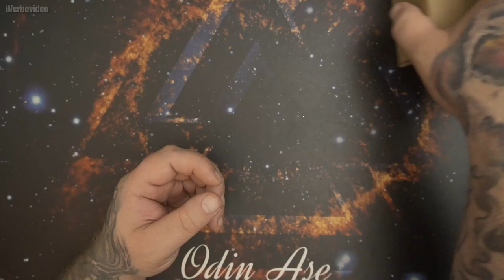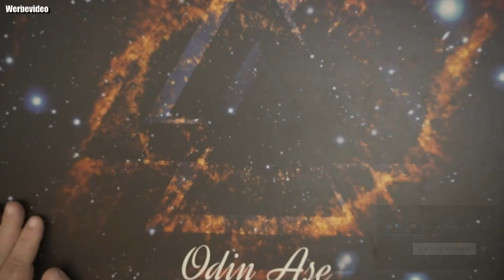Zwergzwergstatue Im Nordischen Stil, Victor Wikinger Krieger Zwergzwergstatue Garten-Außendekoration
Make your car more comfortable and convenient with Temu finds!
1 Stück Zwergzwergstatue Im Nordischen Stil, Victor Wikinger Krieger Zwergzwergstatue Garten-Außendekoration, Kunstharz-Kunsthandwerk-Ornament Für Garten, Rasen, Terrasse, Zuhause, Kunstdekoration 7,99€
👍 🖖 🤟 🛒 Mein Equipment 🛍️ 🤟 🖖 👍
EpicPartner
Ihr habt Bock mit mir zu zocken oder zu texten? Kein Problem:
🕹️ PSN: odin_ase
🕹️ Steam: odin_ase